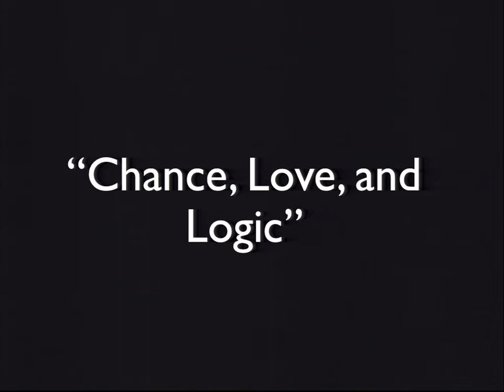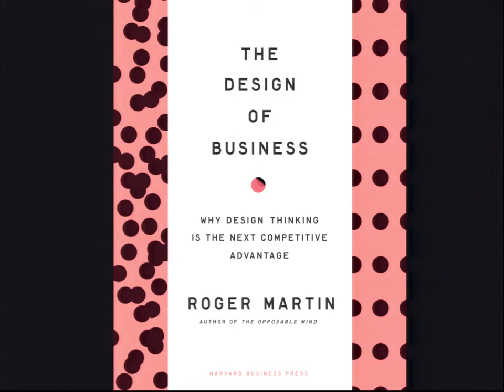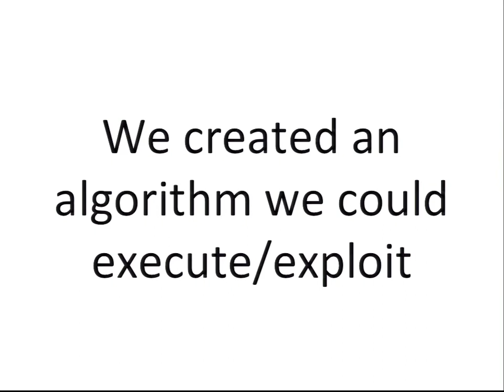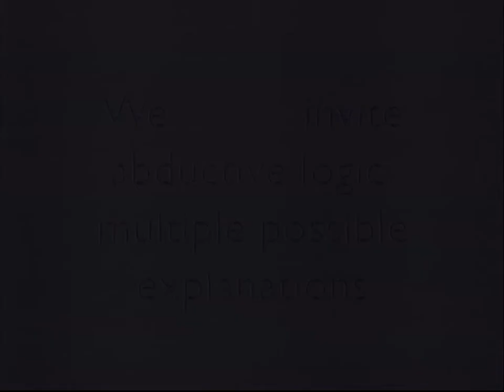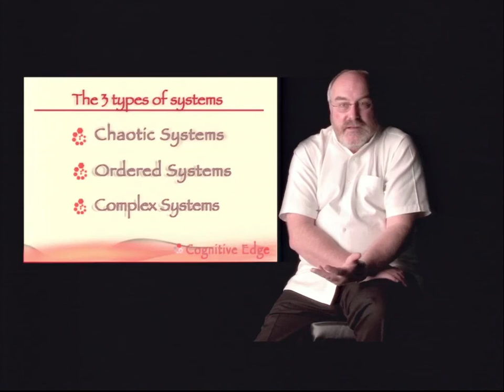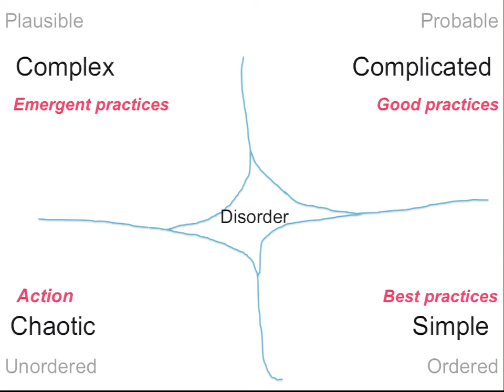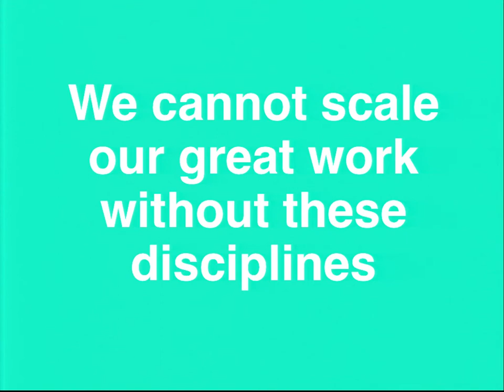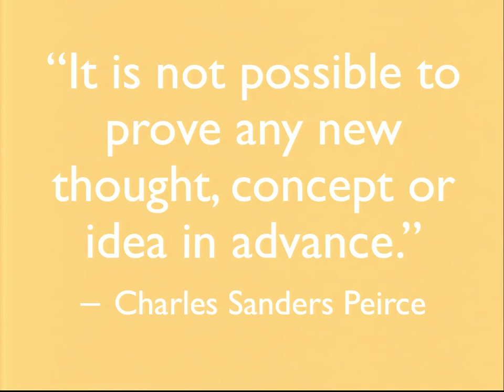Applying Design Thinking and Complexity Theory in Agile Organizations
chariotsolutions.com 2013 Philly ETE Jean Tabaka's screencast : Applying Design Thinking and Complexity Theory in Agile Organizations.  Design thinking is emerging as a way to guide organizations in how to accept mystery and move through heuristics before moving to an algorithmic view of business. Complexity theory asks us to be intentional about the systems in which we find ourselves and the transitions we must be prepared to make in and around our ordered and unordered systems. By combining these two disciplines, you can begin to balance exploration and execution in how you create and sustain Agile adoptions in your teams, groups, and organizations.